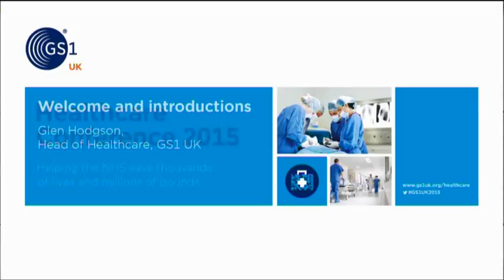Glen Hodgson welcome speech | GS1 UK Healthcare Conference 2015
Glen Hodgson, Head of Healthcare at GS1 UK, welcomes guests at our annual GS1 UK healthcare conference.

GS1 UK is a community of over 38,000 members working in retail, foodservice, healthcare and more. We are one of 112 independent, not-for-profit GS1 organisations operating across 150 countries worldwide.

We help everyone involved in making, moving and trading goods to automate and standardise their supply chain processes using the common language of GS1 global standards. And we bring the same efficiencies to the healthcare supply chain – right through to improved patient safety.